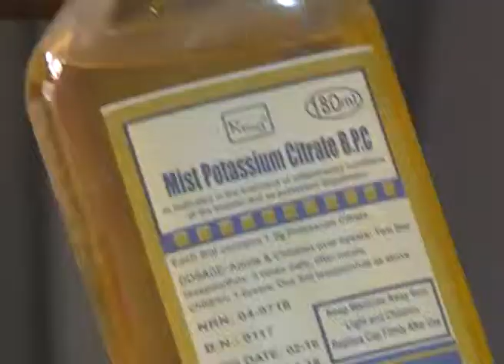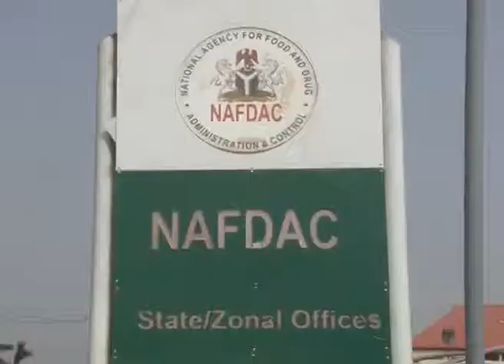fake product ait kaduna